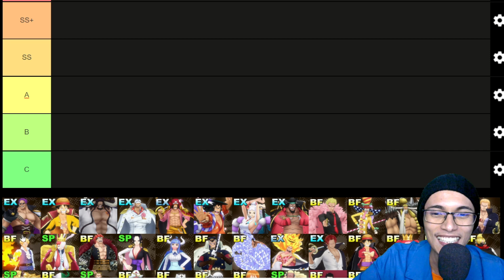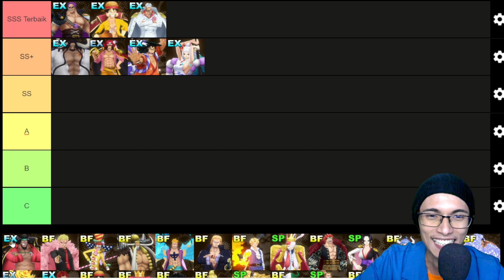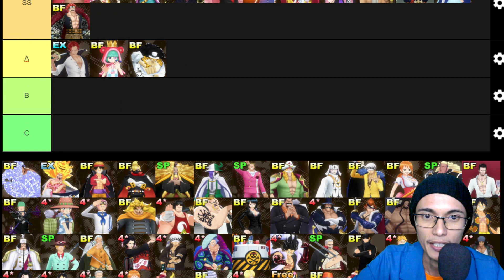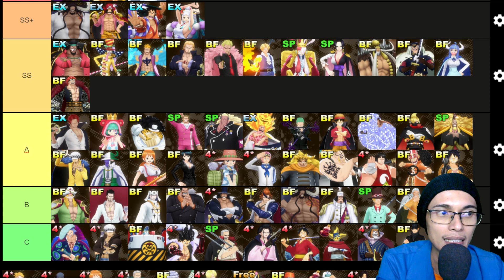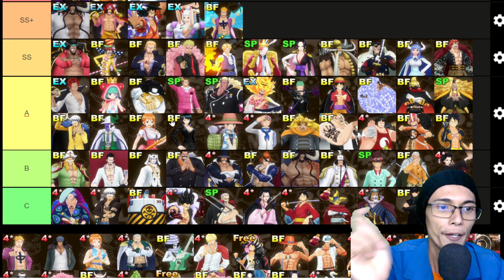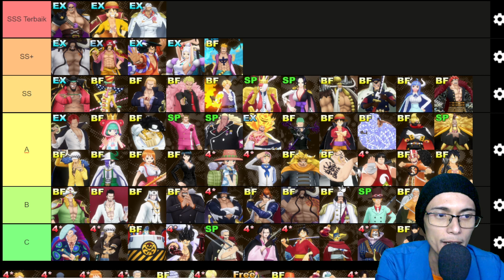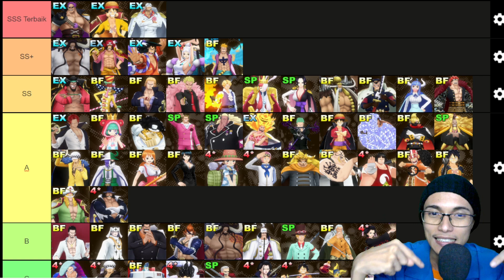Terbaru!!! Tier List One Piece Bounty Rush New Player Harus Tau Ternyata!!!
SEMOGA & MENGHIBUR